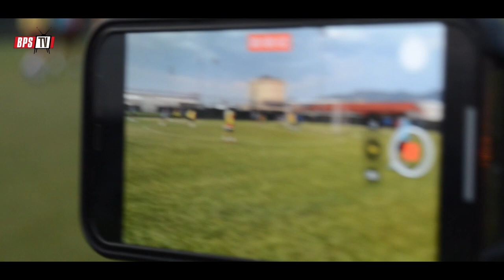Batman Petrol Spor | AFYON KAMP GÜNLÜĞÜ 5 | 06.08.2022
Takımımız yeni sezon öncesi hazırlıklarına devam ediyor.

Şehrimizin tek profesyonel futbol kulübü Batman Petrol Spor'un YouTube hesabına hoş geldiniz.

batmanpetrolspor Resmi YouTube Sayfasıdır
The Official YouTube Channel of Batman Petrol Spor